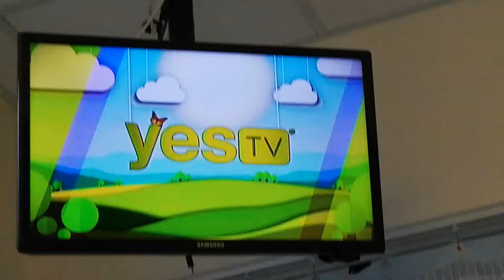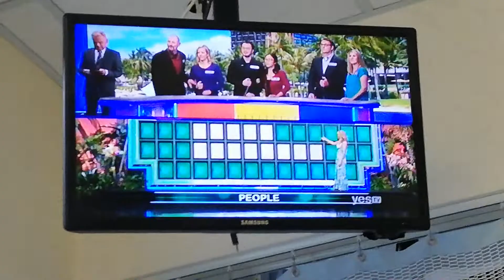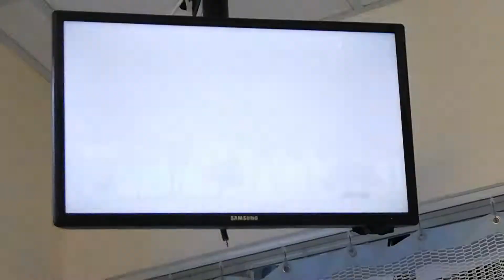WHEEL OF FORTUNE - APRIL 24-1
VANNA WHITE - LIGHT BLUE PRINT SLEEVELESS V-NECK DRESS

EVENT - ENTERTAINING EVENING

PEOPLE - DANCE PARTNERS

TROPICAL CROSSWORD - BIRD, FISH, FLOWER & FOREST